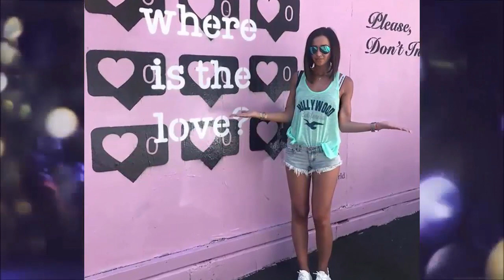Выходит новый альбом Бузовой (04.08.2017)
Выходит новый
В Сети стало известно когда выйдет в свет новый альбом ОльгиБузовой.
По информации, ОльгаБузова последние месяцы работала над созданием нового альбома. Однако никто не знал, сколько песен войдет в треклист и когда состоится релиз.

Одна из групп поклонников опубликовала информацию, из которой стало известно, что премьера состоится в конце сентября – начале октября. На данный момент известно только то, что точной даты нет, но примерный выпуск состоится в «районе» двух недель.
На нашем канале Вы всегда найдете самые свежие и актуальные новости . Популярные новости России, Украины  и США. Только качественная и свежая информация из первых рук. Интересные факты и развлечение!!!